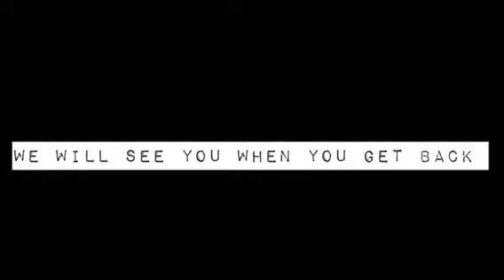From a friend of Jordan’s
I had held it together until I watched this sweet video Jordan’s friends made for her. 😭😭😭.